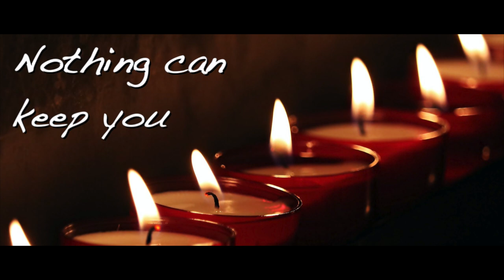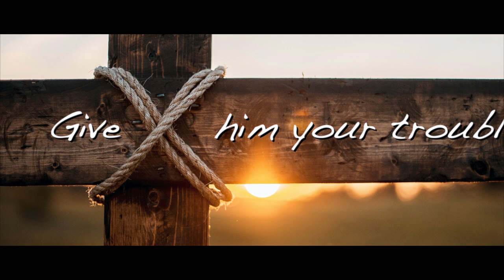Steve Vaus - Come to the Cross (written by Steve Vaus, ASCAP)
Come to the Cross lyric video.

From the album Faith, Family, Revival